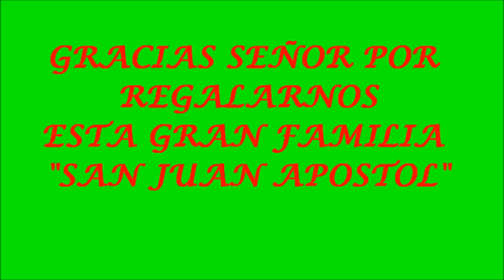JESUS SANA MIS HERIDAS